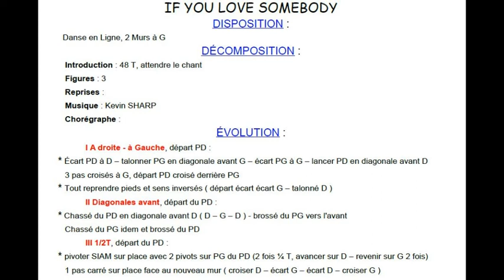IF YOU LOVE SOMEBODY Chorégraphie FDM50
Ligne
2 murs à G